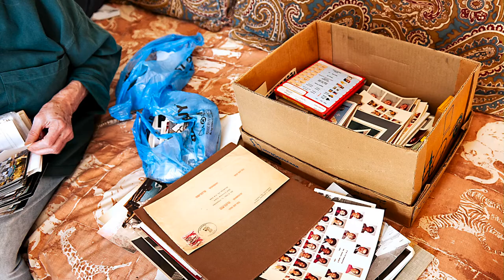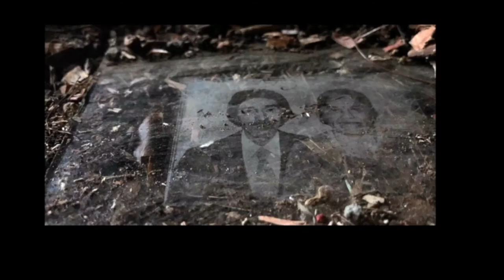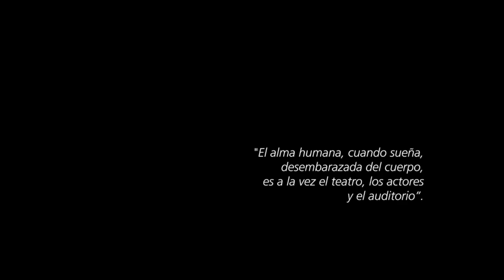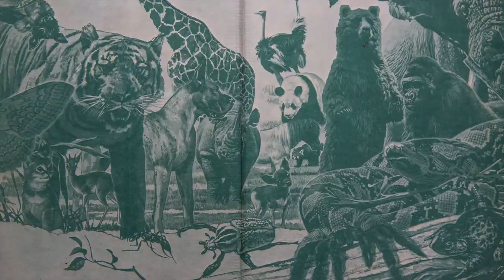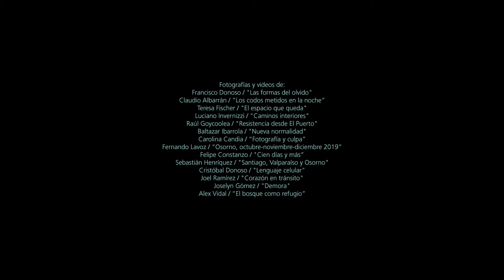ENFOTO2020 - Selección Oficial - Proyección día de la Fotografía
El exterior de la Casa del Arte Diego Rivera,  las diversas plataformas virtuales de la Corporación Cultural de Puerto Montt y las instancias de “Diálogos Remotos” y el Taller de Fotografía Participativa para profesores, entre otros, son los nuevos soportes que la organización de ENFOTO utilizará para volver a congregar a los amantes de la técnica-arte que año a año ha congregado a cientos de fotógrafos en  el encuentro